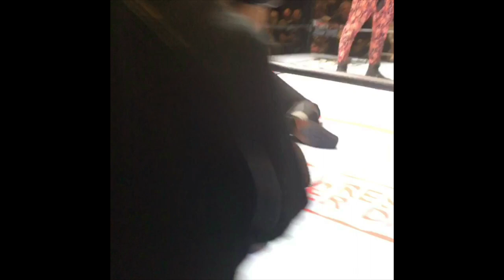Stokely Hathaway crashes GCW Joey Janela's Lost in NY and suffers the cost to be the BOSS!!!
Midway thru Game Changer Wrestlings Joey Janela Lost in New York, Stokely Hathaway arrives on the scene to make and iMpact on Pop and FIRE Emcee Extraordinare Larry Legend! Little did he realize that Hardcore Hak was in the damned Melrose Ballroom!